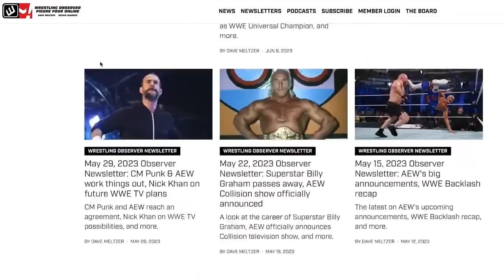Why Bryan Danielson is likely not doing a G1 tournament | Wrestling Observer Radio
Dave Meltzer and Garrett Gonzales discuss a Bryan Danielson interview where he explained why he may not compete in a G1 tournament. Also, discussion on the Hangman Page/Swerve Strickland promo that took place on Dynamite.